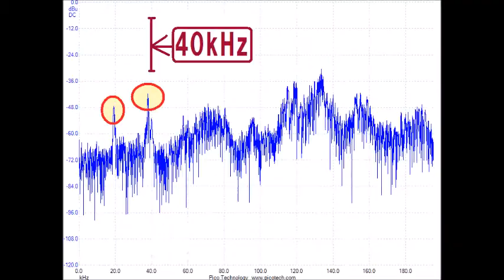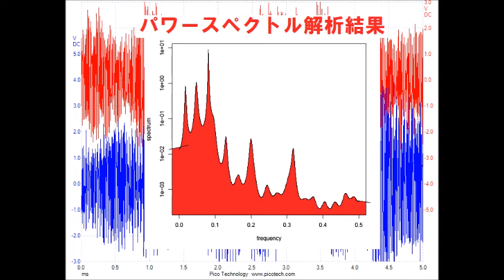超音波の音圧解析（多変量自己回帰モデルによるフィードバック解析）